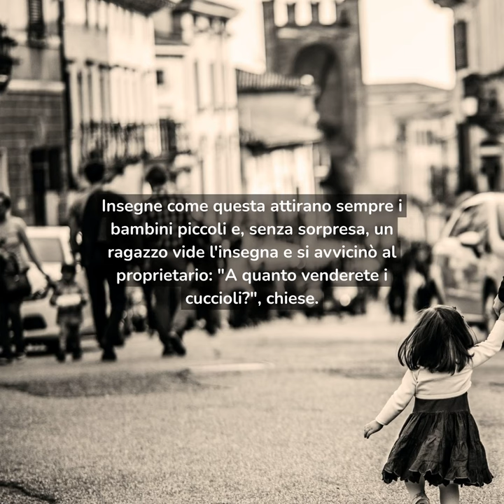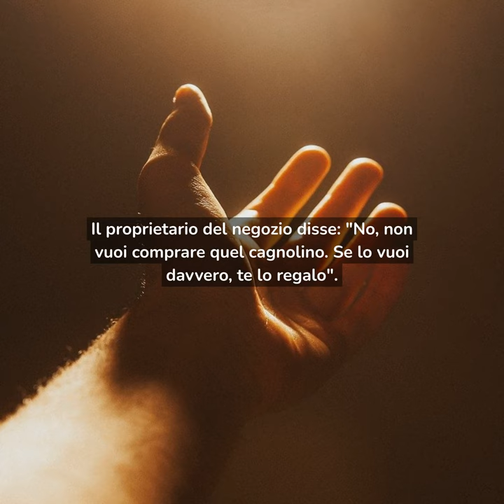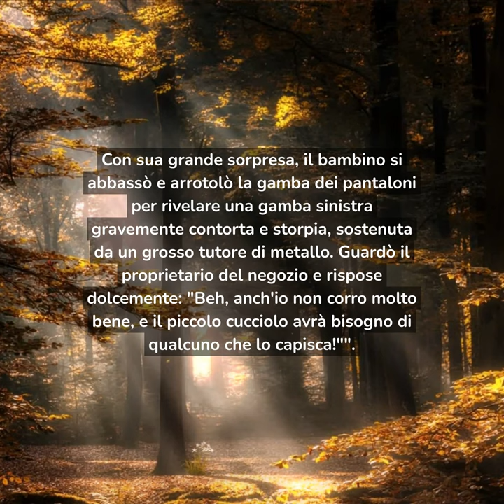le anime danneggiate hanno ancora un valore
"Il proprietario di un negozio mise un cartello sopra la sua porta con scritto: 'Cuccioli in vendita'.

Insegne come questa attirano sempre i bambini piccoli e, senza sorpresa, un ragazzo vide l'insegna e si avvicinò al proprietario: "A quanto venderete i cuccioli?", chiese.

Il negoziante rispose: "Da 30 a 50 dollari".

Il bambino tirò fuori dalla tasca qualche spicciolo. Ho 2,37 dollari", disse. Posso guardarli, per favore?".

Il proprietario del negozio sorrise e fischiò. Dalla cuccia uscì Lady, che corse lungo il corridoio del suo negozio seguita da cinque minuscoli batuffoli di pelo.

Un cucciolo era molto indietro. Immediatamente il bambino individuò il cucciolo ritardatario e zoppicante e chiese: "Che cos'ha quel cagnolino?".

Il proprietario del negozio spiegò che il veterinario aveva esaminato il cucciolo e aveva scoperto che non aveva un'anca. Zoppicava sempre. Era sempre zoppo.

Il bambino si entusiasmò. Questo è il cucciolo che voglio comprare".

Il proprietario del negozio disse: "No, non vuoi comprare quel cagnolino. Se lo vuoi davvero, te lo regalo".

Il bambino si arrabbiò molto. Guardò dritto negli occhi del negoziante, puntando il dito, e disse;

Non voglio che me lo dia. Quel cagnolino vale quanto tutti gli altri cani e lo pagherò a prezzo pieno. Anzi, le darò 2,37 dollari ora e 50 centesimi al mese finché non l'avrò pagato".

Il proprietario del negozio replicò: "Non le conviene comprare questo cagnolino. Non sarà mai in grado di correre, saltare e giocare con te come gli altri cuccioli".

Con sua grande sorpresa, il bambino si abbassò e arrotolò la gamba dei pantaloni per rivelare una gamba sinistra gravemente contorta e storpia, sostenuta da un grosso tutore di metallo. Guardò il proprietario del negozio e rispose dolcemente: "Beh, anch'io non corro molto bene, e il piccolo cucciolo avrà bisogno di qualcuno che lo capisca!"".